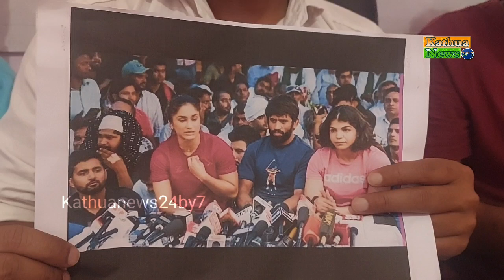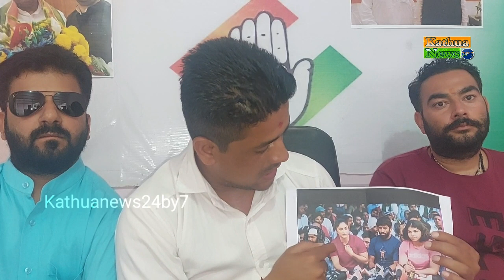कांग्रेस के ब्लॉक प्रेसिडेंट विशु अंडोत्रा द्वारा किया गया पत्रकार वार्ता का आयोजन।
कठुआ ,कांग्रेस के ब्लॉक प्रेसिडेंट विशु अंडोत्रा द्वारा किया गया पत्रकार वार्ता का आयोजन।
kathua kathuanews24by7